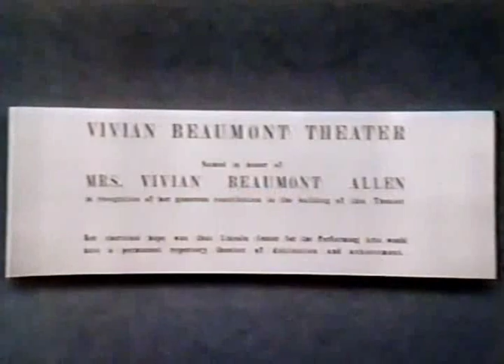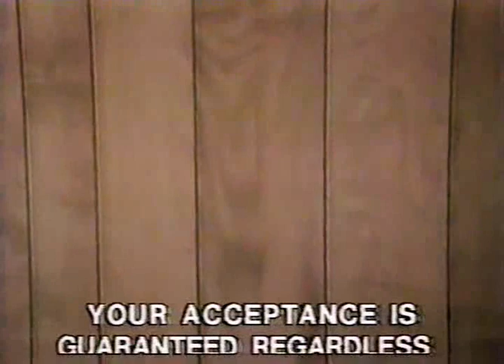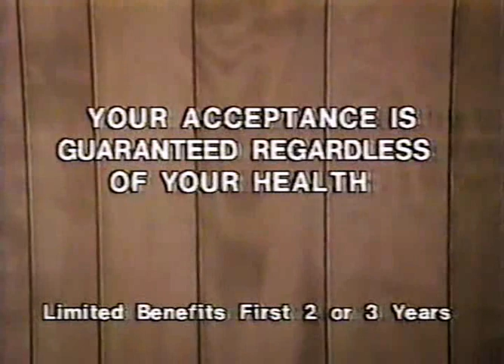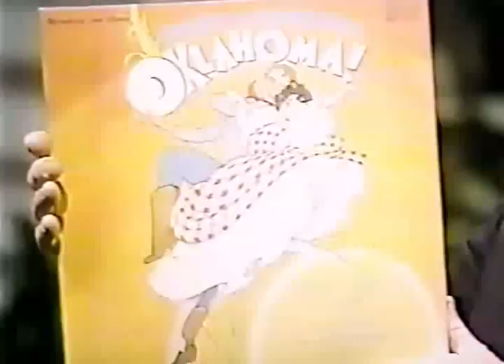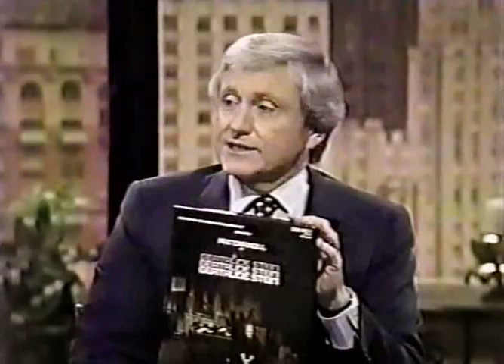1980 Merv Griffin Show Salute To Broadway Patti LuPone Ethel Merman Liza Minnelli Christine Ebersole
I don't normally post full shows (or twice in one day), but someone just asked if I'd upload this for them and I was going to share it as unlisted, but I figured I might as well share it with everyone since I'm already here. I know Patti's clip is up on YT, but this is a collection of clips from his salutes to Broadway. They aired in 1980 (May 21 and 22) and Liza's part was in 1982. The clips feature Patti (interview + singing Don't Cry For Me Argentina), Ethel Merman (interview + singing You're Just In Love with Merv), Christine Ebersole, Stockard Channing, Pat Carroll, Liza Minnelli, Jossie DeGuzman and Alberta Hunter.